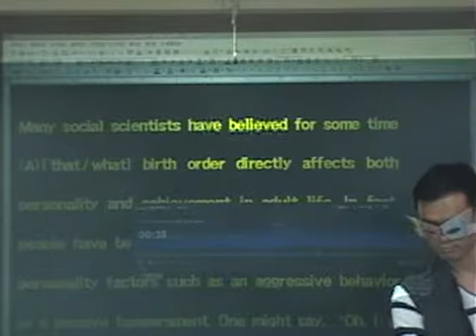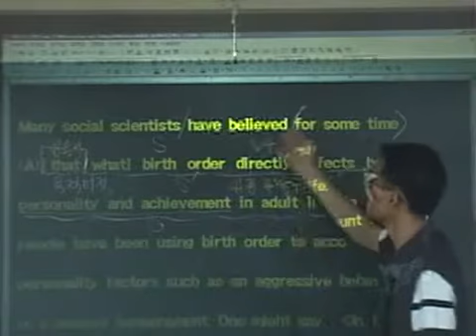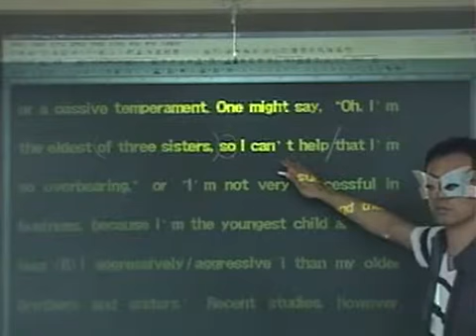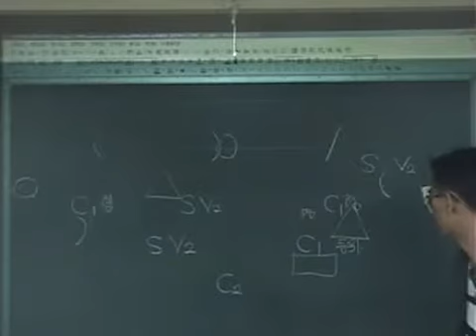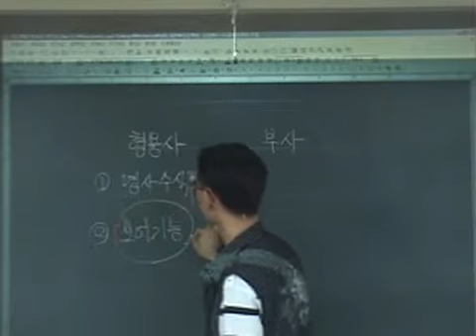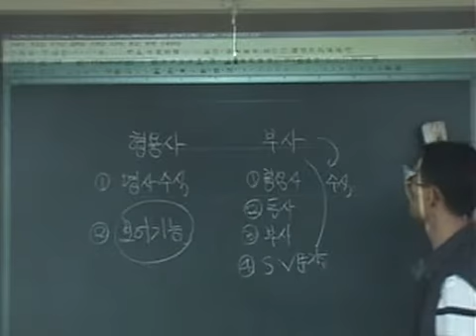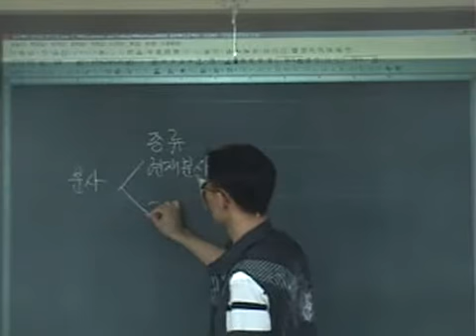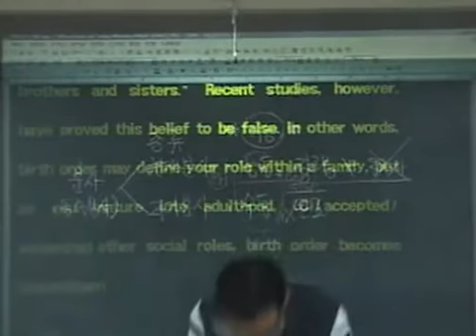2009 수능기출 어법 21번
2009 수능기출 어법 21번 풀이입니다^^